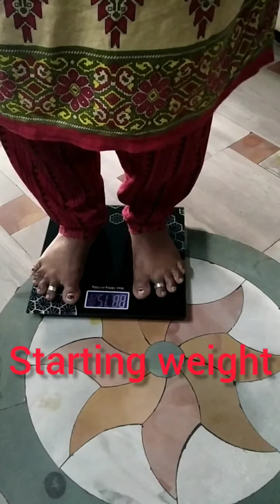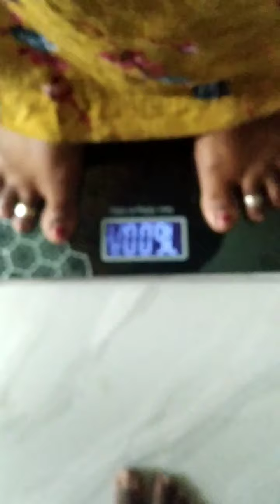My weight loss journey/weight lose/healthy weight lose/weight lose management/Herbalife nutrition